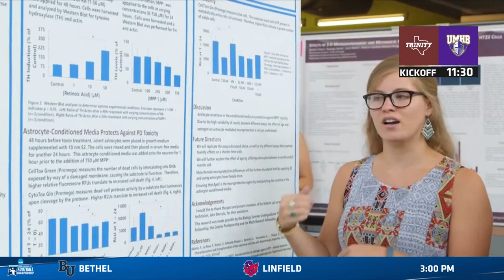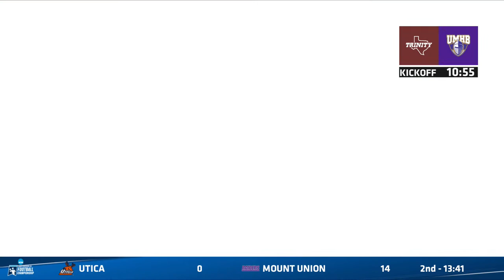221126 NCAA Football 2nd Round Playoffs - Trinity University vs Mary Hardin-Baylor